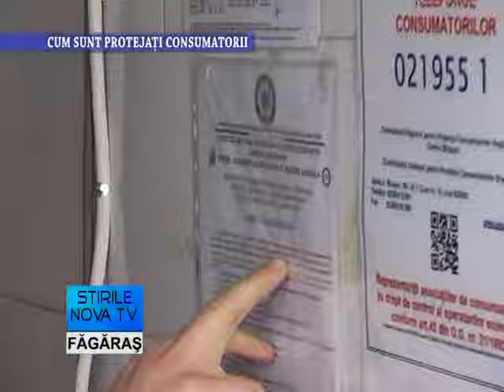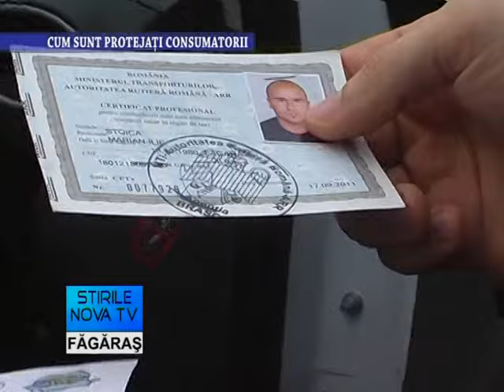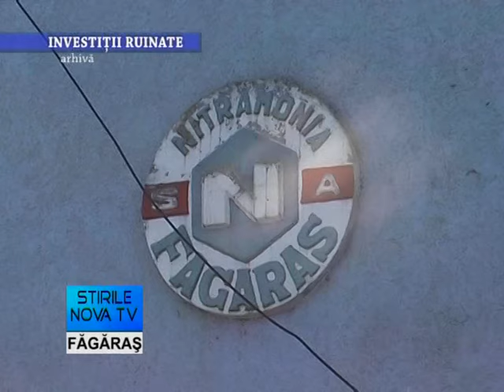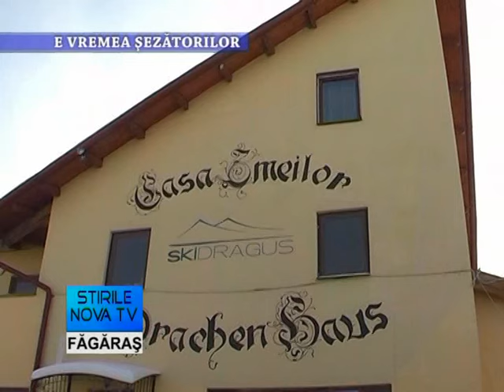Stirile Nova TV Fagaras, 28 ianuarie 2016